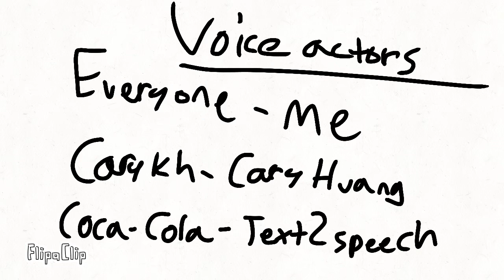OFR 3: ''Getting To The Top With Only 60 Steps''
Rated: 13+
Credit to the Huang twins